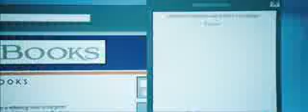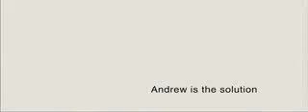The Proposal Trailer [2009]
Director: Anne Fletcherwritten by: Pete Chiarelli Release Date: 12 June 2009 (USA)Genre: Comedy,Romance Cast:Sandra BullockRyan ReynoldsMary SteenburgenCraig T. NelsonBetty WhiteDenis O'HareMalin AkermanOscar NuñezAasif Mandviand others.. The Proposal Trailer [2009]